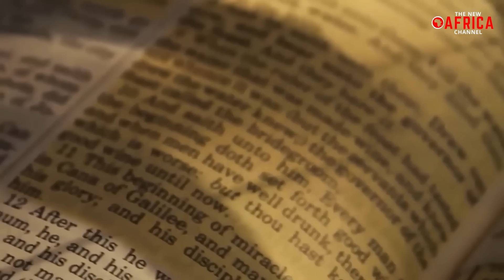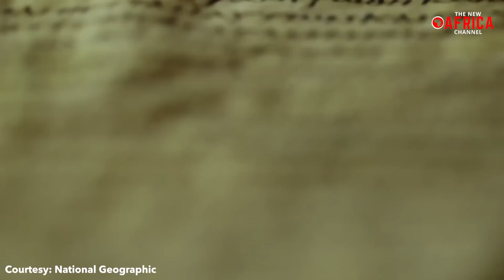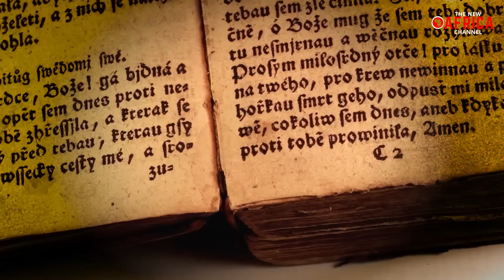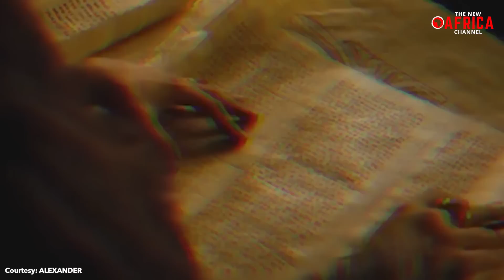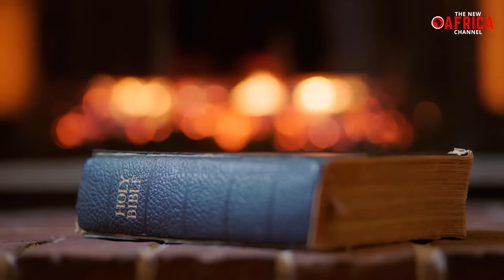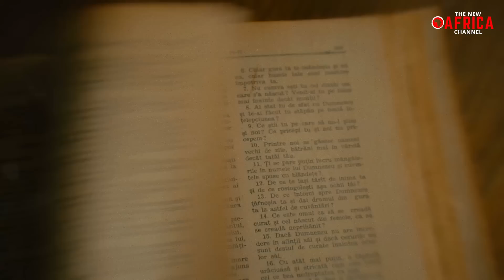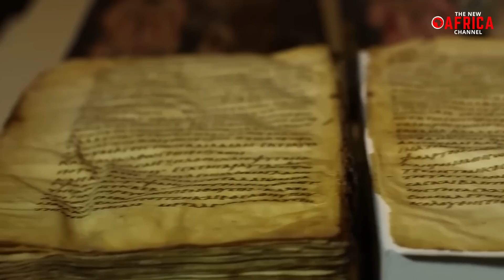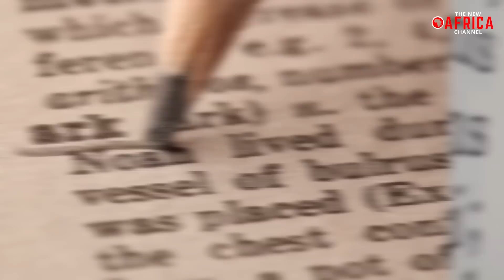The Book of Enoch banned from the Bible reveals shocking mysteries of our history!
The Enoch Manuscript begins with a warning to all mankind and to the fallen angels who have made the earth a home of debauchery, bloodshed, and sorcery. The huge forbidden book has been written for 200 years, with the earliest writings in it dating back to around 300 BC and the latest records around 100 BC. The Book of Enoch was removed from the Jewish and Christian biblical canons in the first centuries of the new calendar. It reveals secrets about which the church is silent. Human history is filled with many tales about god, angels, giants and disasters. While these tales seem mythical at first, if you look closer, you’ll find they show an alternative human history most failed to notice. The Book of Enoch is considered an apocryphal book of the Old
Testament concerning events occurring in the century before the birth and ministry of Jesus. This book is not recognised as part of divinely inspired scripture for most Christian denominations.
The book has been discredited partially because it contains information about fallen angels who mate with humans and propagate the race called the Nihilim. The original text was lost at the end of the fourth century but then recovered from Abyssinia, in Ethiopia, in 1773. The
Ethiopian Christian sect is the only group including the Book of Enoch in their scriptures.
Stay until the end of the video to find out what the most mysterious and sacred book in the entire spiritual history of mankind scares the church with.